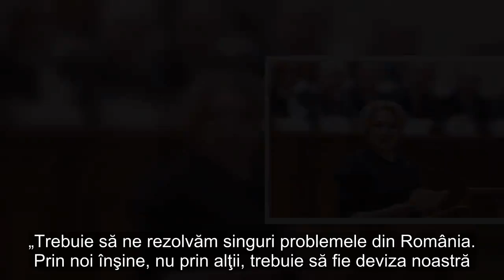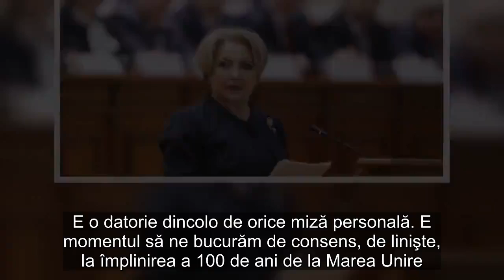Dăncilă, atac la Opoziţie, într-un mesaj de „pace şi unitate“: Trebuie să ne rezolvăm singuri proble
Premierul Viorica Dăncilă a criticat, miercuri, partidele din Opoziţie, într-un „mesaj de pace“, pentru că nu ar fi adepetele rezolvării în plan intern ale conflictelor politice.  Ştiri pe aceeaşi temă  „Vin azi, în calitate de prim-ministru, cu un mesaj de pace şi unitate între români. Am încredere în capacitatea societăţii româneşti. Eu cred în consens, echilibru şi cooperare. Din păcate, sunt situaţii în care e dificil să se ajungă la consens. Orgoliile politice şi interesele politice nu au ce căuta pe acest drum“, a declarat Dăncilă, în şedinţa solemnă de Centenar.    Premierul a atras că românii trebuie să-şi rezolve singuri problemele în interiorul ţării. „Trebuie să ne rezolvăm singuri problemele din România. Prin noi înşine, nu prin alţii, trebuie să fie deviza noastră. Poţi să critici, dar ca român, când vorbeşti despre România, trebuie să dai dovadă de echilibru. Trebuie să militezi ca ţara ta să fie tratată cu respect. să faci ce-ţi stă în putere ca românii să beneficieze de aceleaşi drepturi ca toţi cetăţenii europeni“,  mai afirmat Dăncilă.    „Adresez un mesaj de pace politică şi către preşedintele Iohannis. Aşa cum am spus, am convingerea că indiferent de mizele politice, în calităţile oficiale avem datoria de a colabora, de a coopera. E o datorie dincolo de orice miză personală. E momentul să ne bucurăm de consens, de linişte, la împlinirea a 100 de ani de la Marea Unire. Interesul naţional trenuie să primeze în faţa interesului personal“, a mai afirmat premierul.